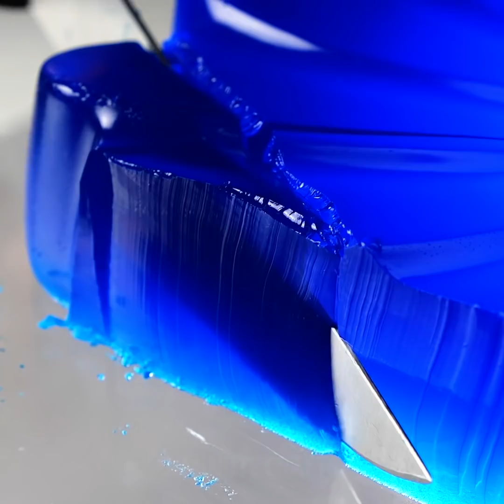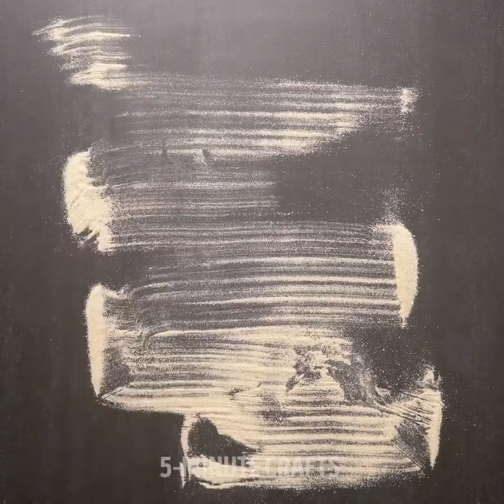MAGICAL SATISFYING VIDEO TO RELIEVE STRESS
Work is not always a boring commitment. If you managed to turn a hobby into a profession or now you are doing what you have dreamed of since childhood, it can be very fun. However, even at the finest work it is hard to avoid annoying factors: boring colleagues, strict chief, dissatisfied customers, annoyed customers.

So that the work process does not turn you into a person who hates everything and everyone, and on the weekends he dreams only of being allowed to sleep, you need to learn to rest. How to relax without the help of food and alcohol - I will tell right now. Just watch this video!

And here is another great way to relax after a work day - sand painting. Sand painting is recommended as an excellent way to calm and relax. Psychologists consider sand to be a good meditative-relaxing material, which harmonizes well the mental state. Drawing with sand is an immersion in a fairy tale, a world of fantasy, bizarre images, winding lines. Finally, sand paintings are very beautiful! If you can't draw, it doesn't matter. You don’t need to be an artist, just give vent to imagination and hands.

TIMESTAMPS:

1:19 Kinetic sand
3:27 Relaxing painting
5:11 Magic banana trick
7:21 Drawing with sand